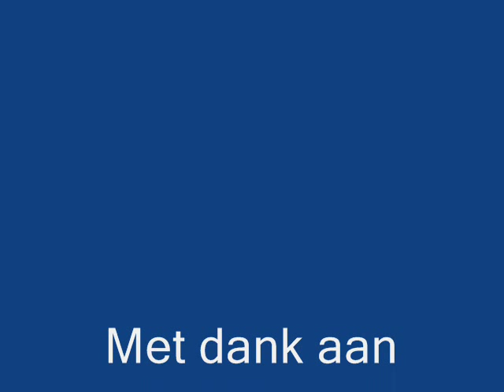Martin van Doorn - Dat is mijn Utrecht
Volkslied geschreven door Jeffrey Weber en gezongen door Martin van Doorn, ter gelegenheid van het afscheid van Burgemeeste Brouwer.
Initiafnemer Joop Leliveld